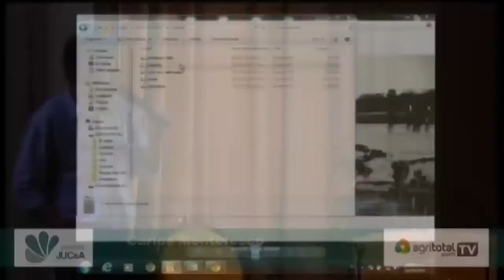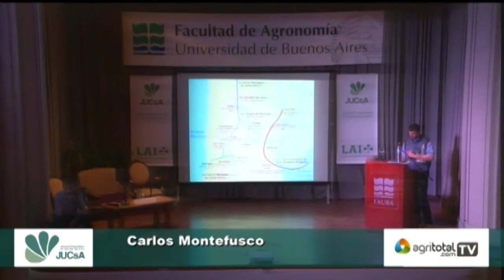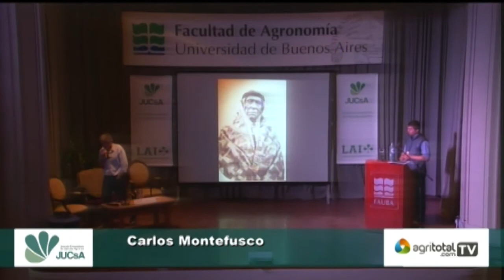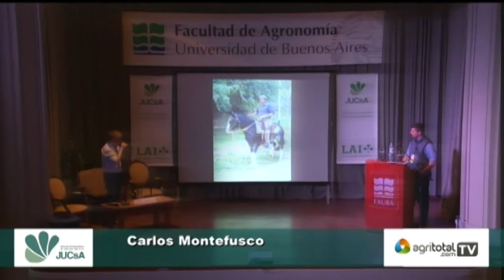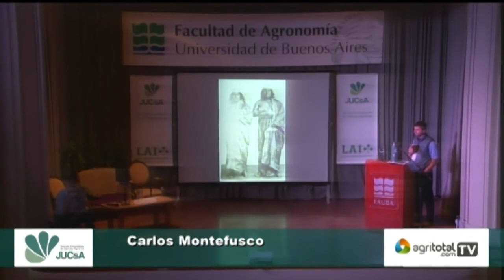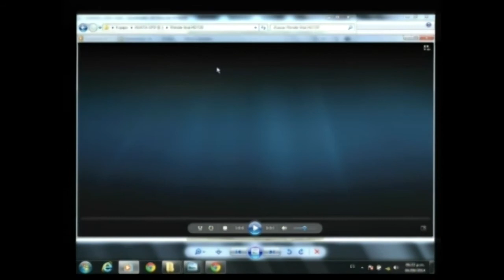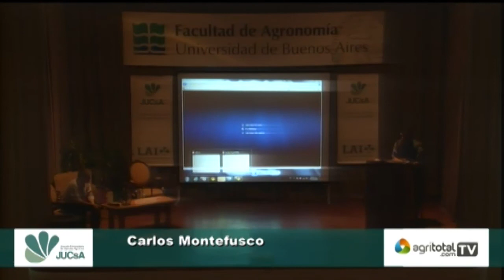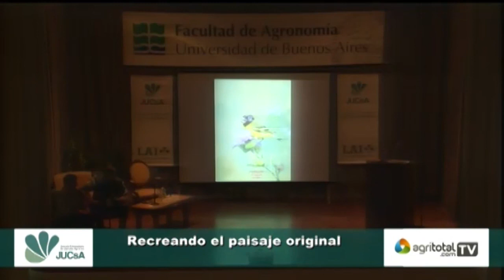Recreando el paisaje original - Carlos Montefusco